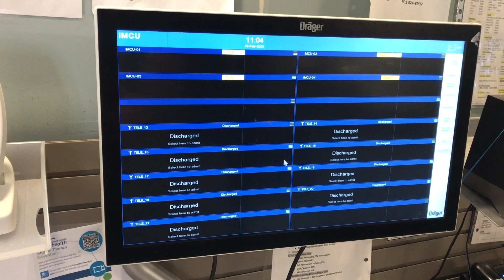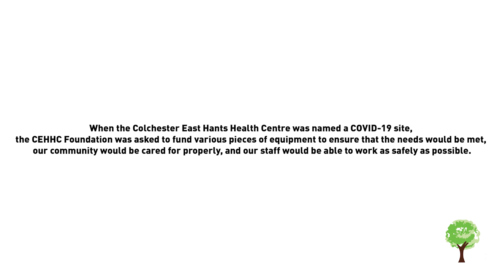Covid Conversations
Listen to Dr. Steve Ellis and a few of the Covid-19 unit nurses talk about the early days of the pandemic, and why they're so grateful for our donors and community supporters.